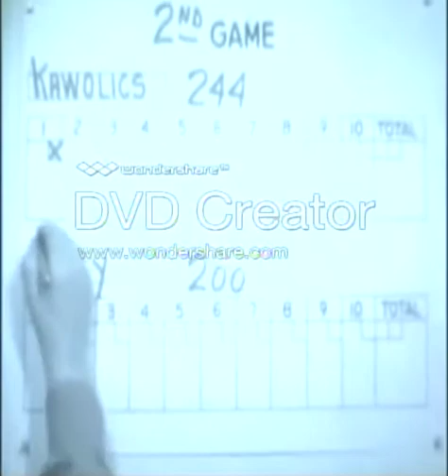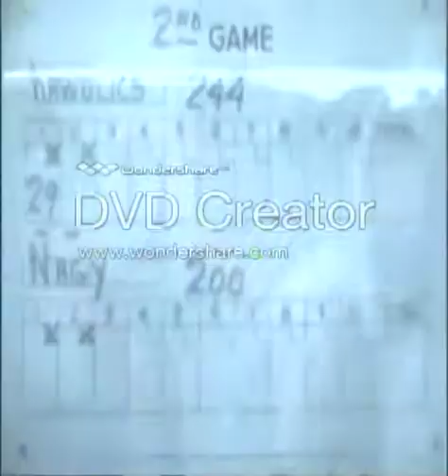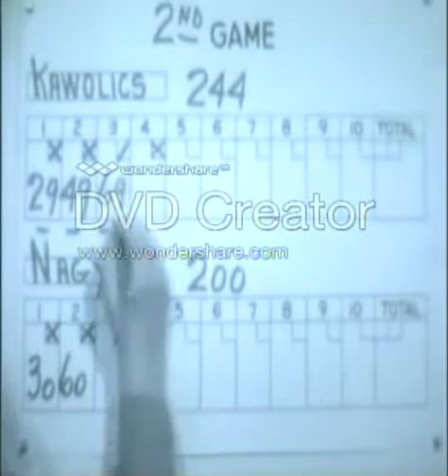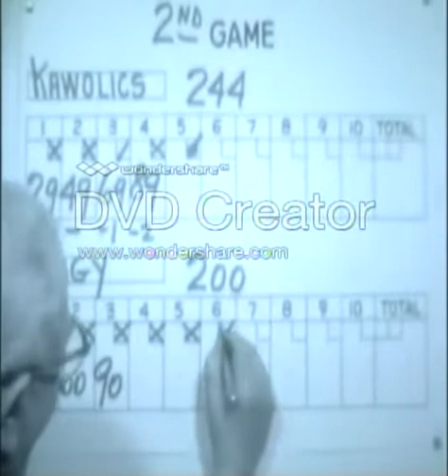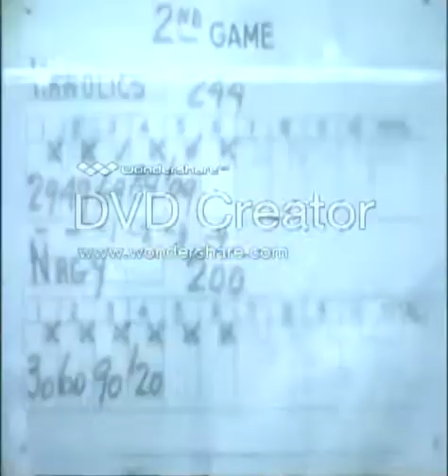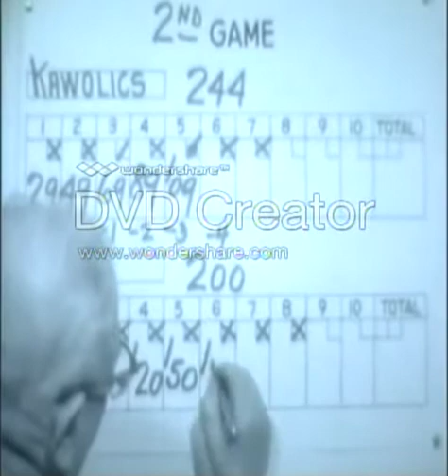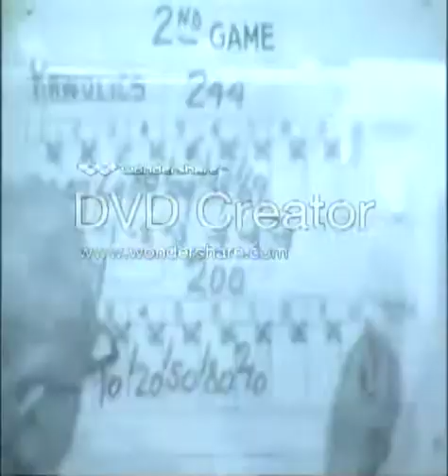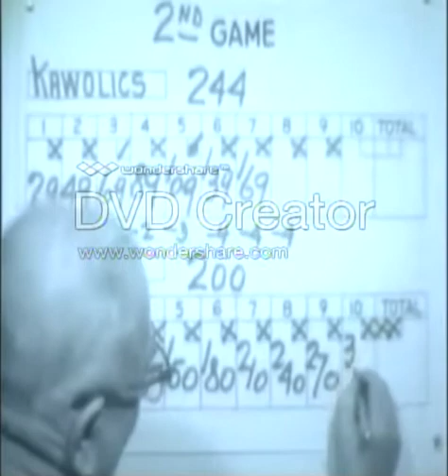Steve Nagy 300